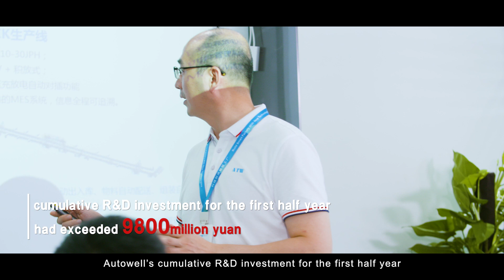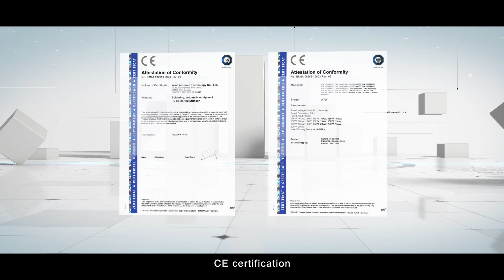Autowell Intelligent Company Introduction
Founded in 2010, Wuxi Autowell Technology Co., Ltd.(ATW) is a well-known intelligent equipment manufacturer in the photovoltaic and lithium-ion battery industries, and currently has more than 4000 employees.
In 2016, the subsidiary called Autowell Intelligent Equipment(Autowell) was established.
Right after, Autowell became an important player in the li-ion battery industry and developed the intelligent cylindrical, pouch and prismatic cell module & PACK assembly line independently.
Among them, the Prismatic Cell Module Assembly Line has realized the standardized design and got wide recognition globablly.